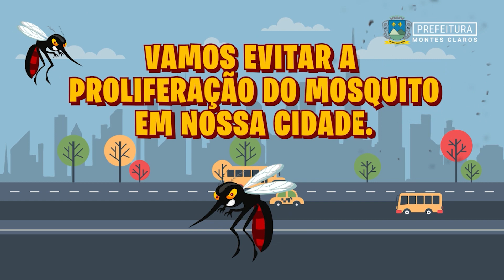TÉCNICO DO NORTH EC, PAULINHO GUARÁ - EPISÓDIO 177º- WEBTERRA PODCAST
O episódio do Webterra Podcast desta quinta-feira, 7 de março, é com o técnico do North Esporte Clube, Paulinho Guará. Ele falou da carreira como jogador, trabalhos à frente de clubes no qual treinou e o novo desafio aqui no Norte de Minas.

Durante o bate-papo, ele falou do que espera da edição deste ano do Campeonato Mineiro - MóduloII, com estreia do Rei do Norte no dia 4 de maio, no Estádio José Maria Melo, contra a tradicional equipe da Caldense

Para assistir a este episódio completo, basta dar PLAY!